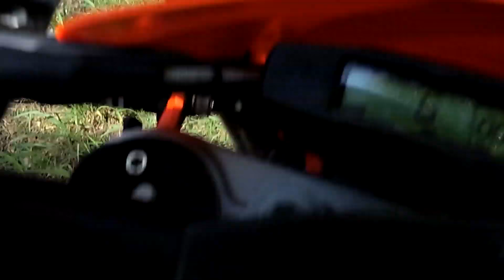40 min of urban dual sport riding on my ktm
I nearly have a wipe out at the 12:45 minute mark